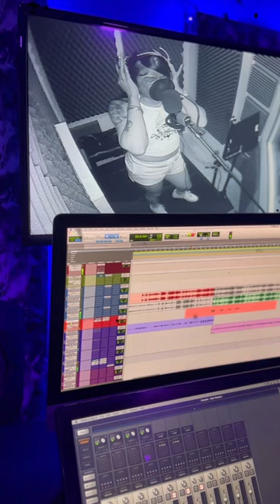Beyoncé - Cuff it REMIX by Kandie